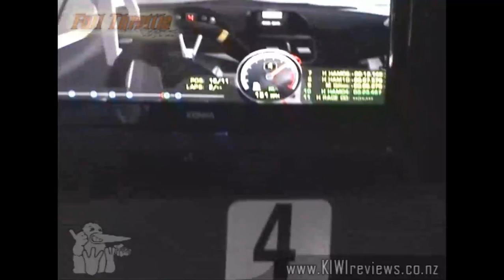Big Fun Day Out at Full Throttle Karts, Hamilton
As part of a combined competition and review gathering, we spent an
afternoon at Full Throttle Karts in Hamilton racing the simulators,
revving the karts, chasing slotcars, playing pool, and generally
having a Big Boys Fun Day. Ladies were included, as well as kids too!